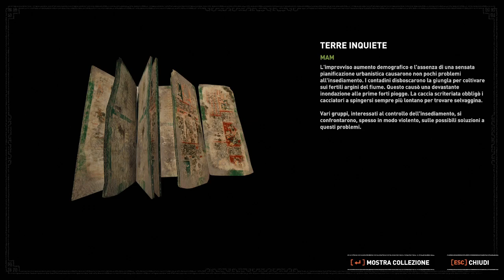Shadow of the Tomb Raider Walkthrough ITA - Parte 5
Specifiche PC

CPU: Intel Core i5 7600K
MB: MSI Z270 Tomahawk
GPU: Sapphire Nitro+ RX 580 8 GB
RAM: Corsair Vengeance LPX 32 GB (2x16) 3200 MHz
SSD: Samsung 980 NVMe 1TB
PSU: Sharkoon WPM GoldZero 750W
Audio: Creative Sound Blaster XF-i Fatality Pro